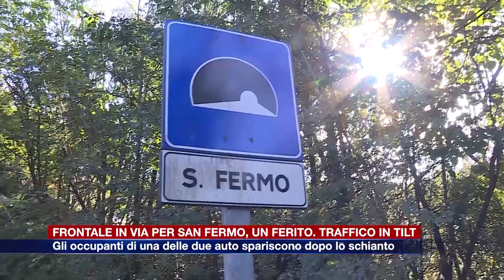Etg - Incidente in via per San Fermo, un ferito. Spariti gli occupanti di una delle due auto